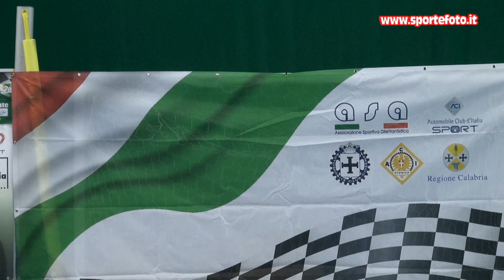Vittorio Grandinetti - 3` Slalom Citta` di Altomonte (CS) 04-09-22